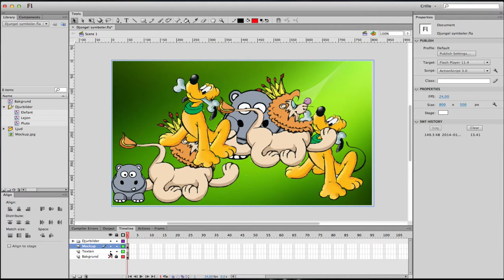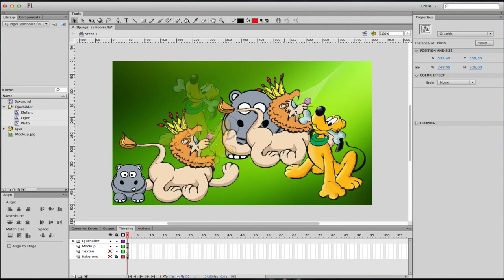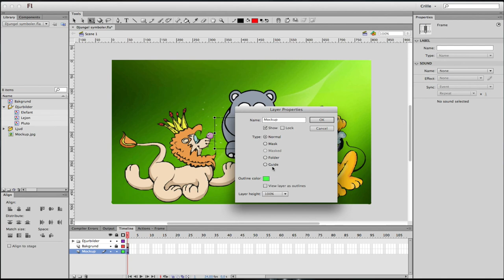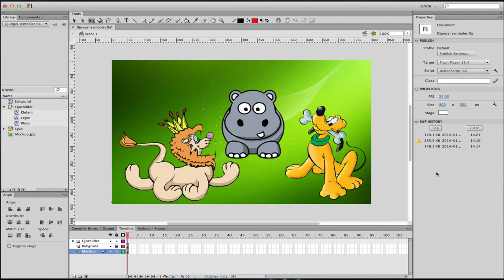VAN100 M1: 8 Guidelager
Jag visar vad ett guidelager är och hur det fungerar